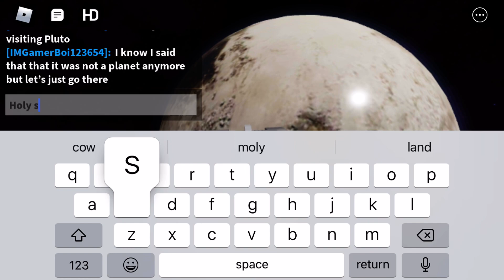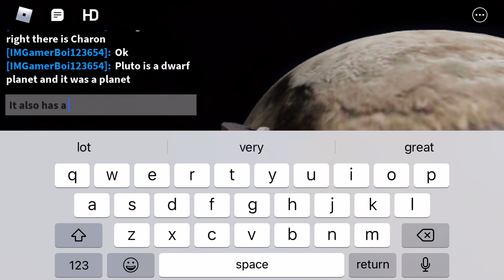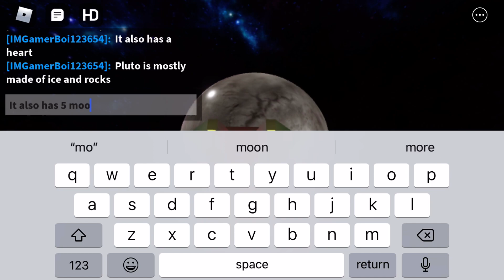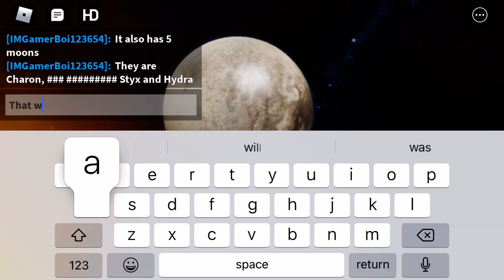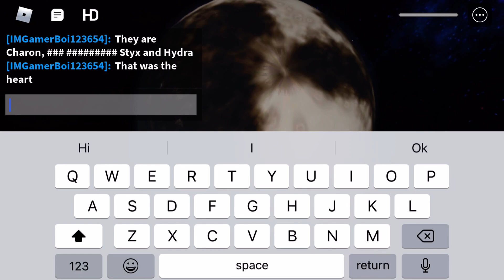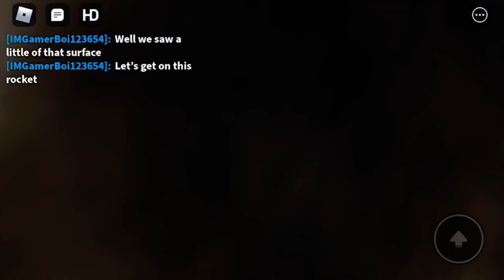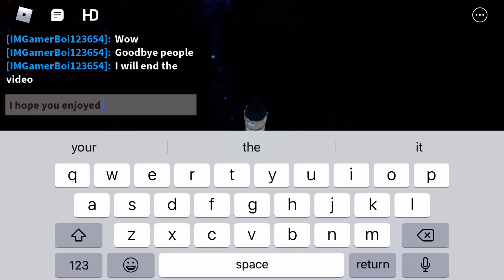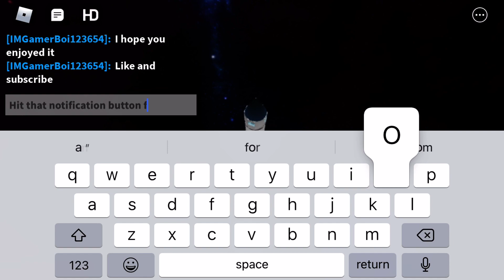Visiting pluto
Just doing this because I don’t want to hurt its feelings.